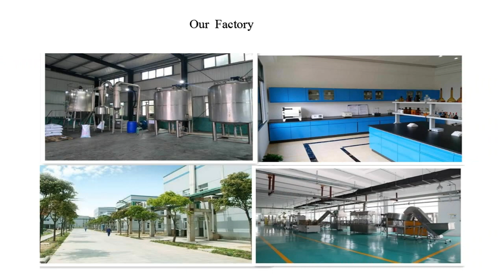doxycyline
Doxycyline is an antimicrobial agent. It has Strongly effection on chlamydia, mycoplasma, enterbacteriaceae infection, and mixed infection.